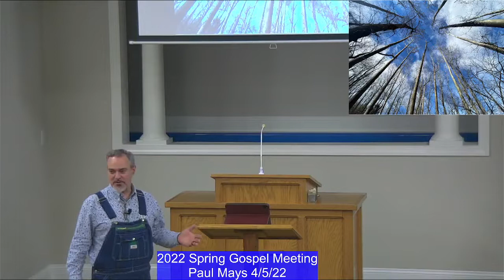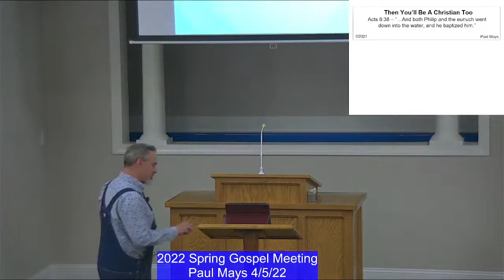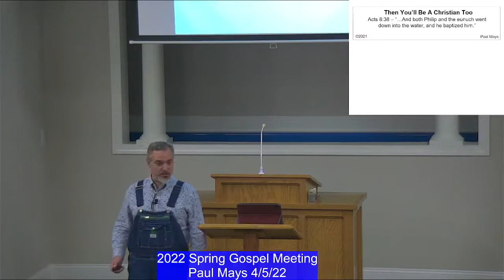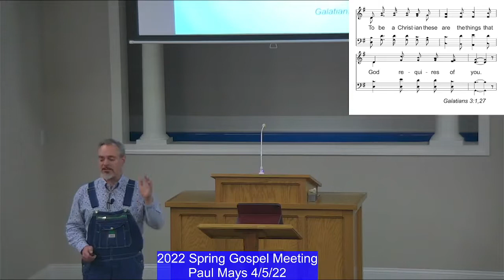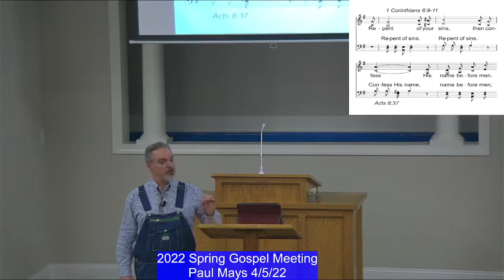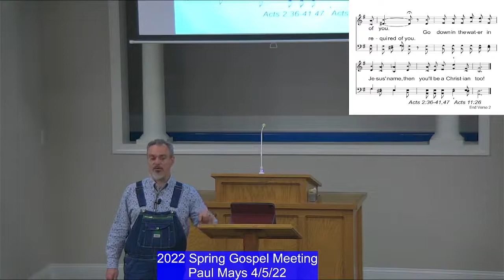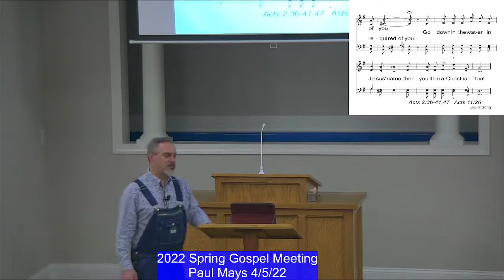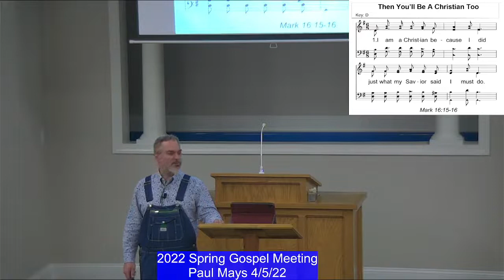4-5-22 "5. Then Youll Be A Christian Too" (Paul Mays)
2022 Spring Gospel Meeting with Paul Mays